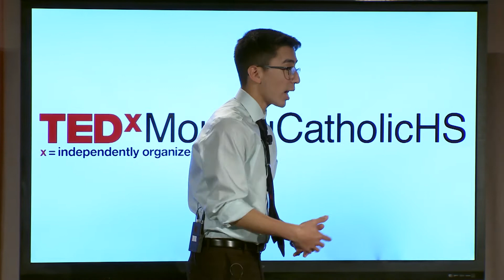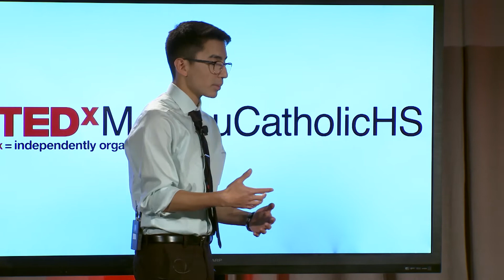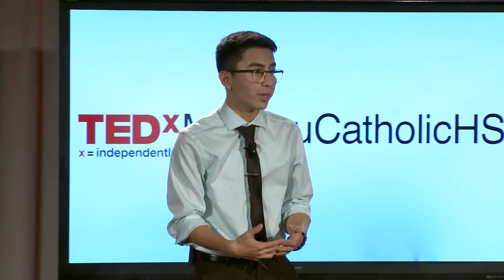Music Empowers Change | Lucas Zamora | TEDxMoreauCatholicHS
In this talk, Lucas Zamora discusses how we can use our talents and endeavours for the greater good.  He has a passion for music and uses his musical talent to inspire others to go outside of their comfort zones in order to serve those struggling.  He wants the world to stop disregarding the impoverished communities facing hardship daily. Lucas Zamora is from the San Francisco Bay Area in California.  Currently, he attends Moreau Catholic HS and participates in many clubs and sports, including being a member of the Cross Country and boys’ Golf team.  For his capstone project, Lucas played his guitar and sang songs to the public at Ghirardelli Square in San Francisco to motivate others to not ignore those who are poor and homeless.  While doing this, he collected tips, which were later donated to St. Anthony’s Foundation, an organization, located in the Tenderloin District, focused on terminating poverty around the Bay Area.  Moving forward, next year, he plans to study biology at UC Davis to further his career goal of studying dentistry.  He desires to serve impoverished communities with dental services that are not readily accessible.  He is driven to do his best and succeed in his academics in order for this to be achieved. This talk was given at a TEDx event using the TED conference format but independently organized by a local community.